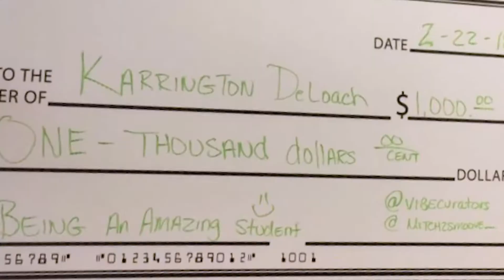Meet one of Dallas ISD's Amazing Student - Karrington from Carter High School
Meet Karrington, a Dallas ISD senior from Carter High School, who was recently recognized as an amazing student.